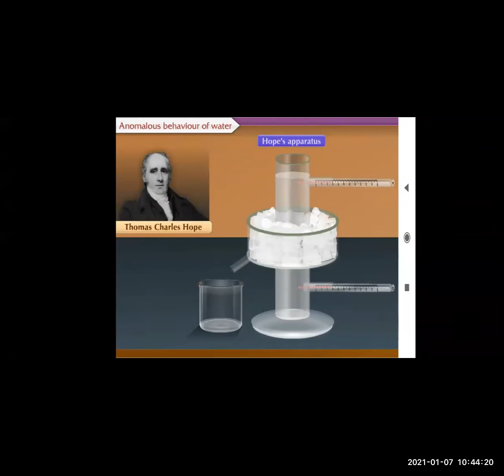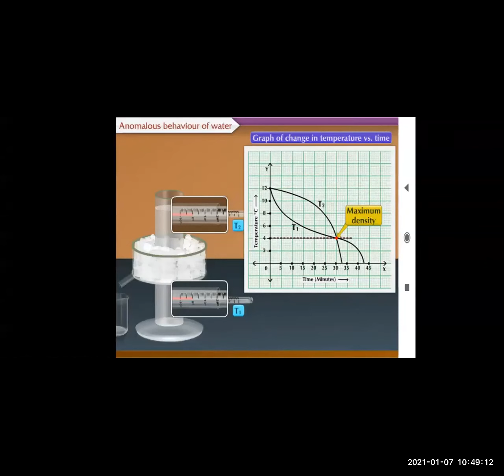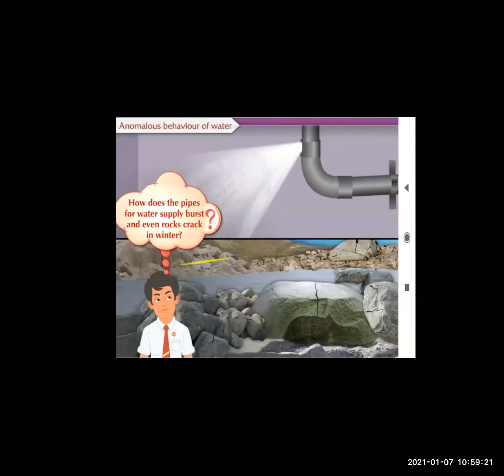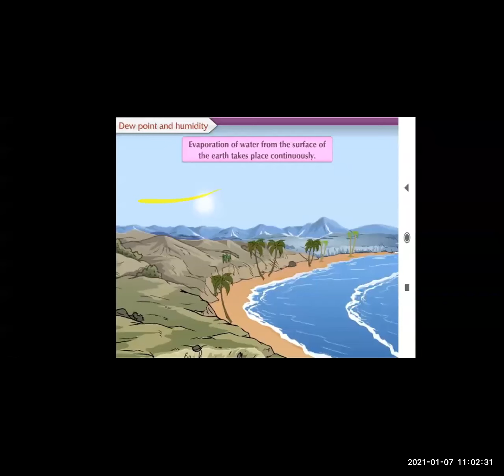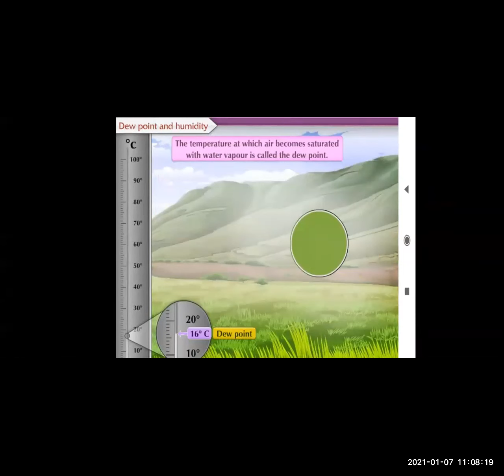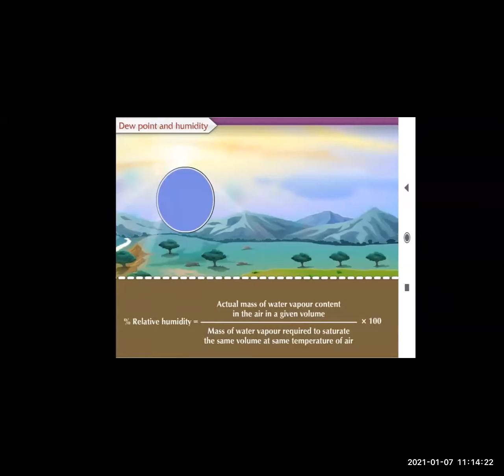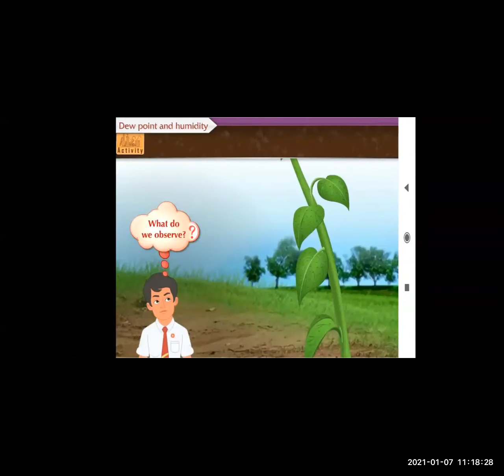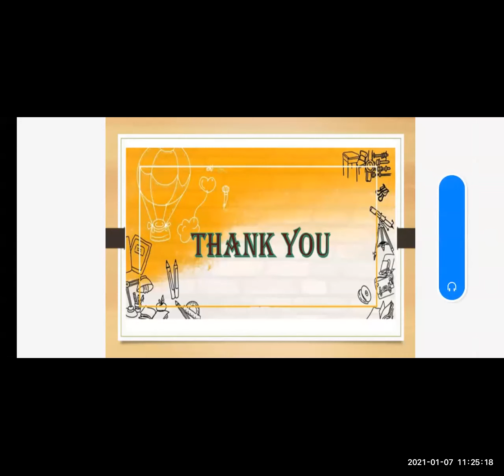std. : 10 English/ Science Lesson-5 HEAT (Part-2)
Medium: English.
Std. : 10th.
Subject: Science 1.
Topic: HEAT
Expert Teacher: Mr. Rohit Kulkarni.